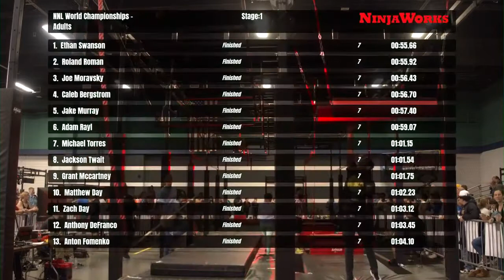Abby Clark Stage 1 | 2020 NNL World Championship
In her fourth World Championship, Abby Clark makes perhaps her biggest splash yet.